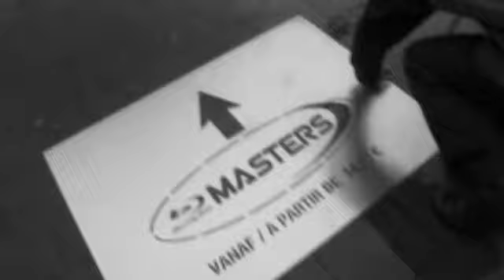Blumasters Sony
Eco friendly tags for the Blu masters !